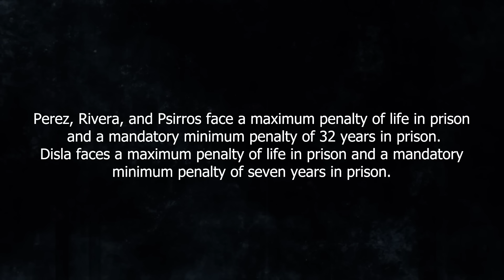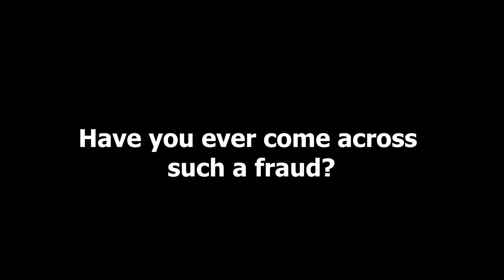When A Fake DEA Agent Gets CAUGHT!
In the land where impersonating officers is a big no-no, there's still a bunch of folks who can't resist playing dress-up with a badge. Some are harmless, just in it for the thrill, while others could cause trouble. But how do the real cops spot these imposters in their midst?